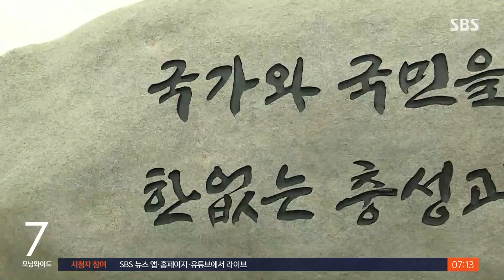김정남, 국정원에 북한 정보 제공…망명 추진은 안 해 / SBS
지난 2017년 말레이시아 공항에서 피살된 김정은의 이복형인 김정남이, 우리 국가정보원에 북한 정보를 제공해 온 사실이 저희 끝까지판다팀 취재 결과 확인됐습니다. 정부는 남북관계 부담 등을 이유로 김정남의 망명은 추진하지 않았던 것으로 취재됐습니다.
박상진 기자입니다.